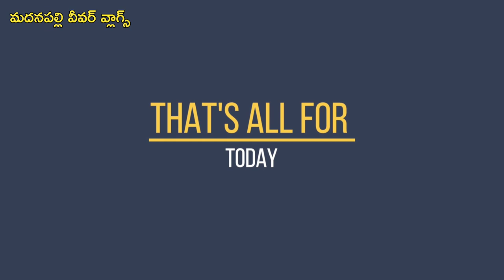sleeping mat making process in village | weaver vlogs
Thank you for your ❤️ and support😊🙏